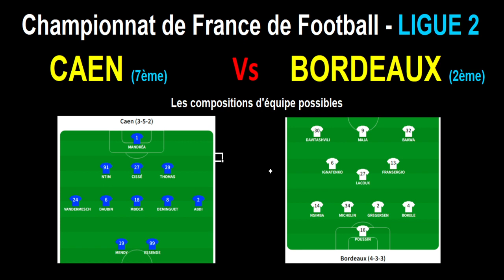CAEN - BORDEAUX : 18ème journée de Ligue 2, match de football du 10/01/2023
Je vous présente le match de football du championnat de France de ligue 2 du 10/01/2023 : Caen contre Bordeaux.

Caen est 7ème et Bordeaux est 2ème. C'est un duel de haut de classement.